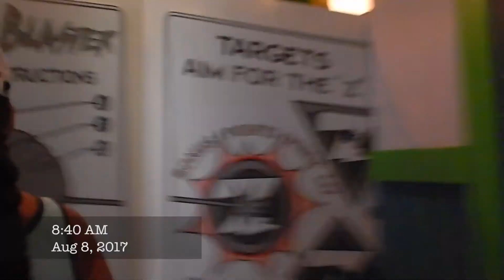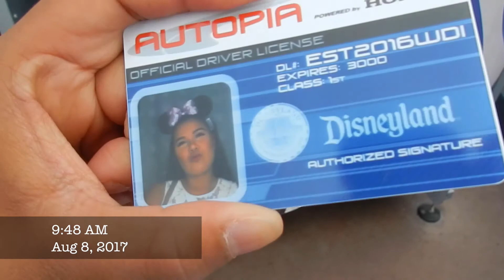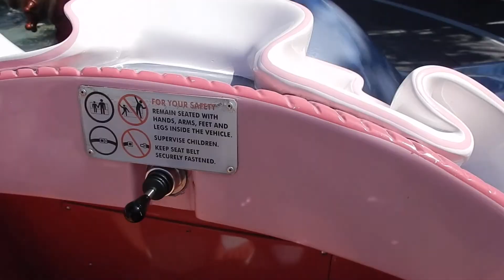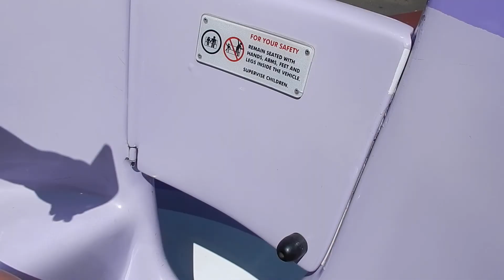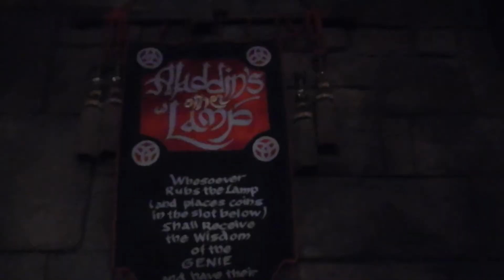Disney Round 2!!!!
So this way late! But Im sorry! Erika & I took Stella, Terrance, & Thomas to Disneyland for the first time! & I think they enjoyed it!! So hope you enjoy I'll the rest of these vlogs up before my spring break trip!!!